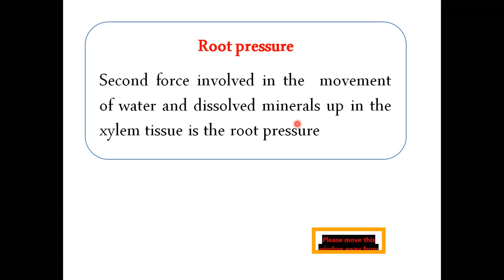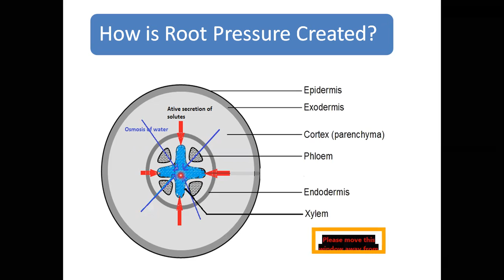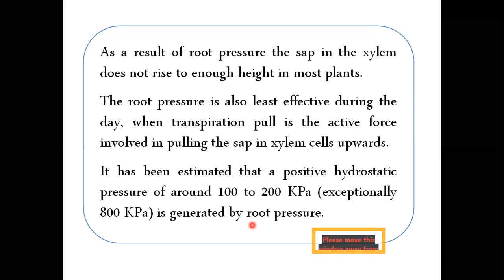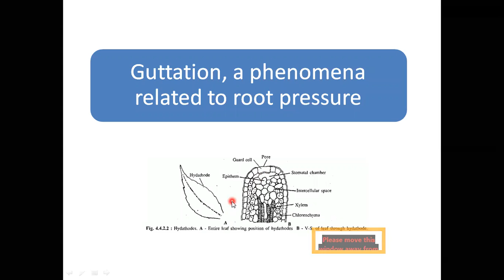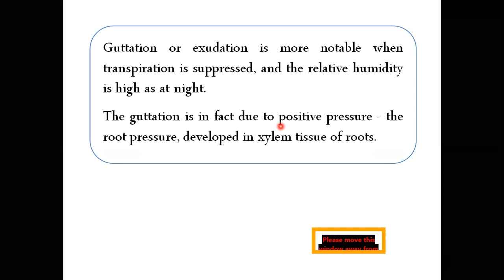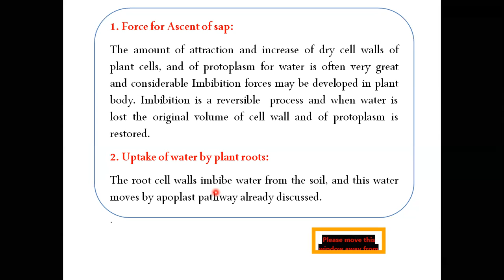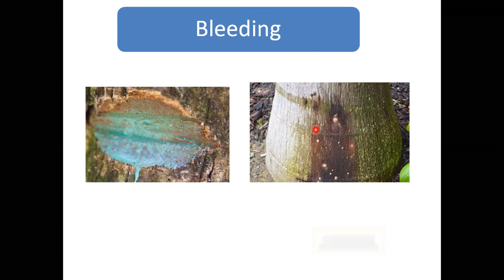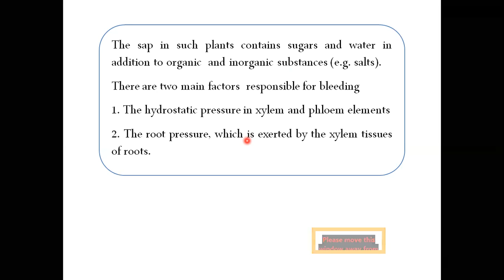Root Pressure, Guttation, Imbibition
FSc Part i